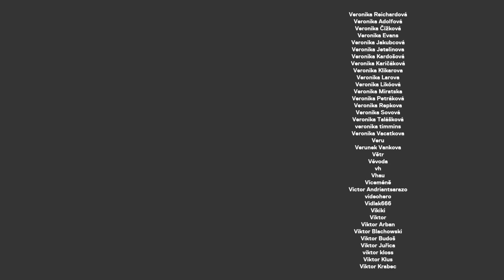Jiří X. Doležal o Okamurovi: Volební právo by mělo být jen pro lidi s IQ nad 110…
Do studia dorazil novinář a aktivista Jiří X. Doležal. A probrali jsme toho opravdu spoustu – od Xavera a Kazmy přes politiku a klima až po konopí a sociální sítě. Příjemný poslech :)

STANDA
SHOW